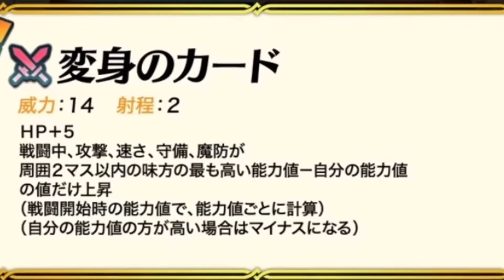【チェイニー単騎】美しい魔闘家チェイニー【インファナル】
かつては強い妖戦士チェイニーだった

杖なし！再行動なし！不動のチェイニー

スキルは動画内で